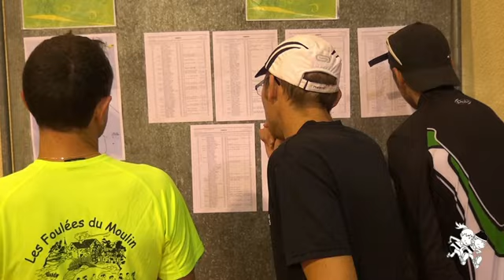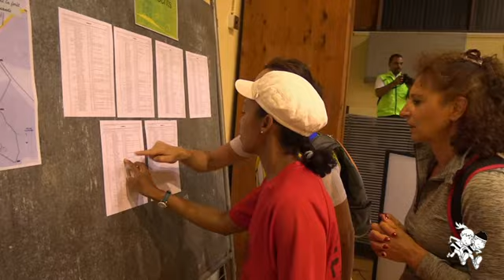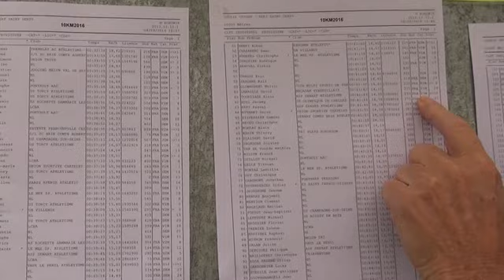Foulées de Bréviande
Quatorzième édition des Foulées de Bréviande, à Cesson. Course à pied de 10 km, organisée par l'association Courir Cesson - Vert-Saint-Denis. Belle course de rentrée. Parcours agréable, en forêt.